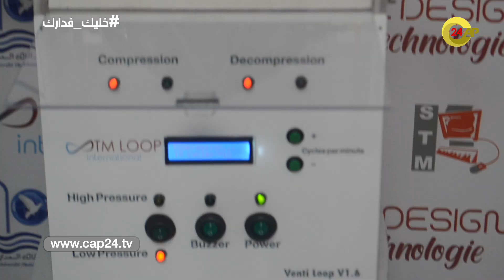شاب مغربي عائد من أمريكا يطور جهاز للتنفس الاصطناعي لمواجهة الوباء